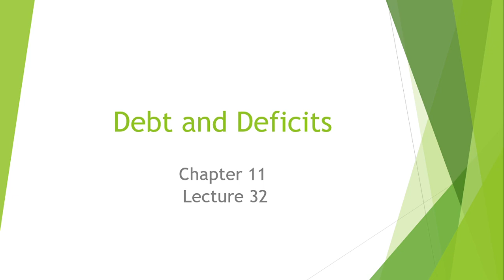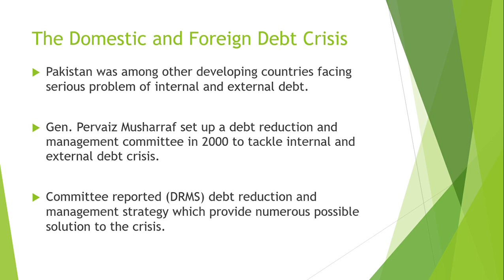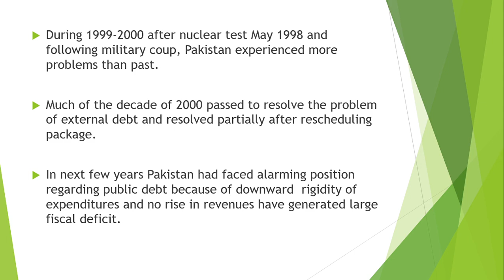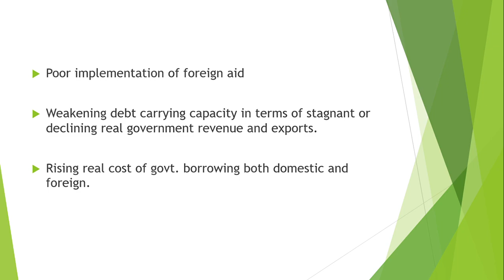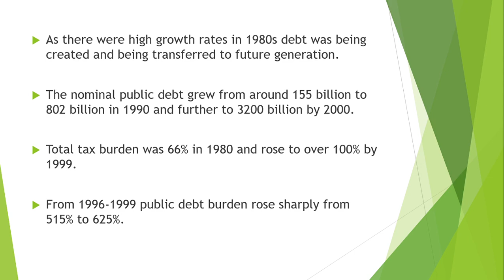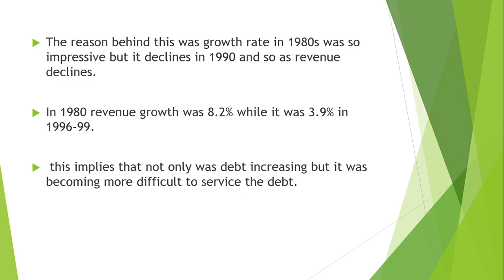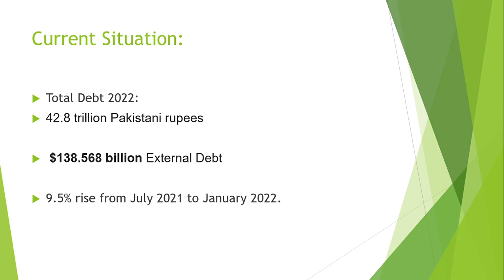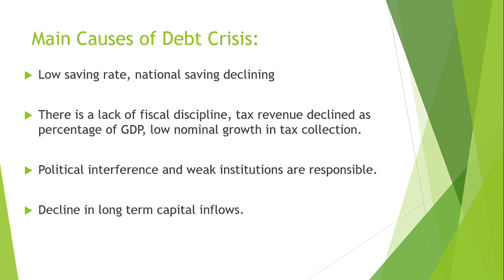Lecture 32 | Internal and External Debt Crisis in Pakistan | Issues in Pakistan Economy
The internal and External debt crisis in Pakistan,

 This video follows Akbar Zaidi's book on the Issues of Pakistan's Economy.

Happy Learning